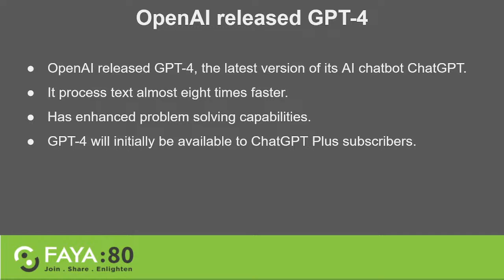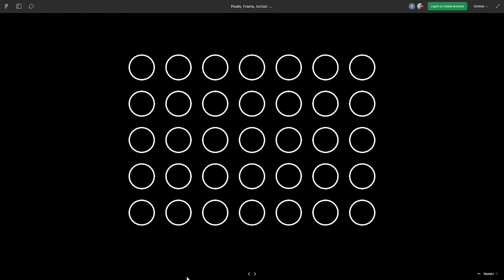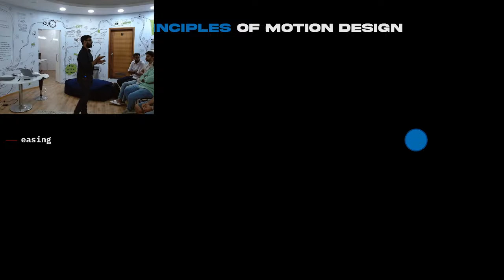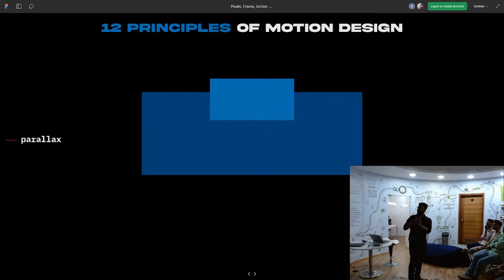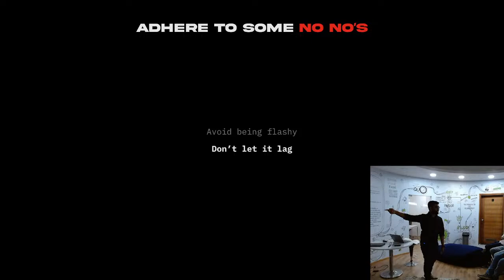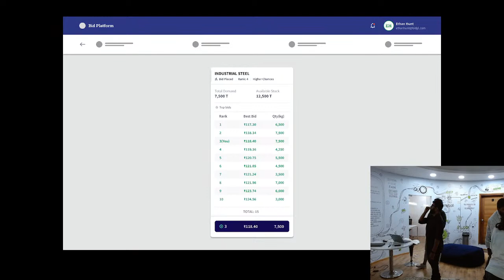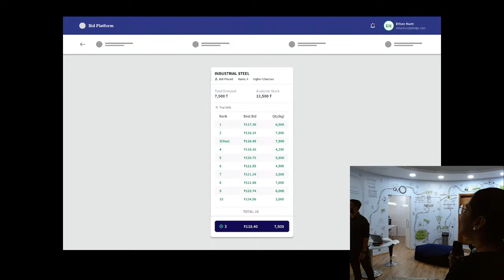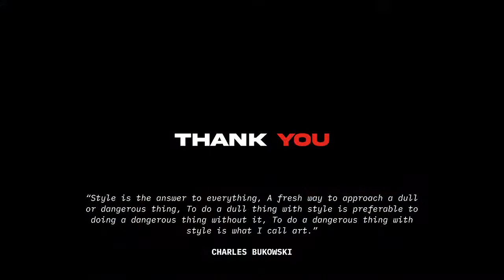Pixels, Frame, Action! An intro to motion design in UX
Want to take the user experience of your website or app to the next level?

Motion Design is the secret sauce you need!

With shifting shapes, changing colors, and other animated elements, Motion Design can make your user’s experience seamless, fun, and intuitive.

This was how Apple turned its mundane notch into a delightful user experience.
And you can do that too…

Join us at the 102nd edition of NASSCOM FAYA:80 with Ashish Anil Abraham, Lead UX Engineer, QBurst, for Pixels, Frame, Action! An intro to motion design in UX.

12th April 2023, Wed 5.00 PM  at Floor of Madness, FAYA